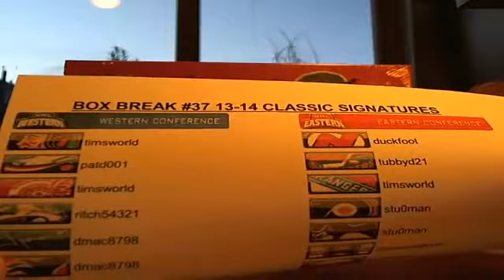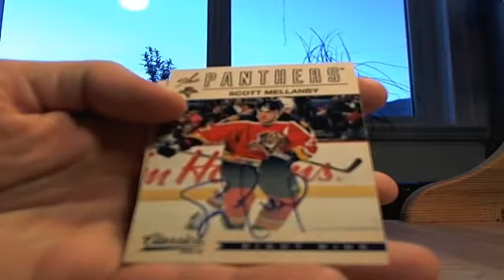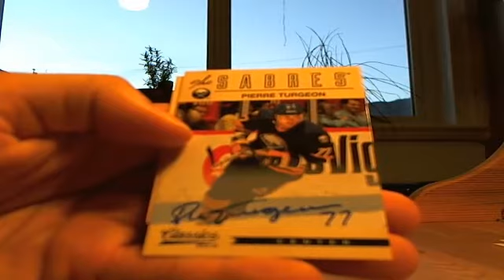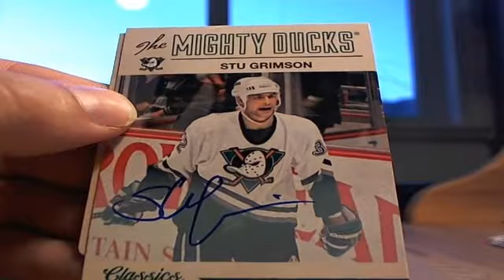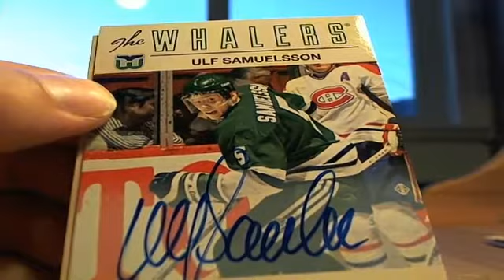BOX BREAK #37 12-13 CLASSIC SIGNATURES